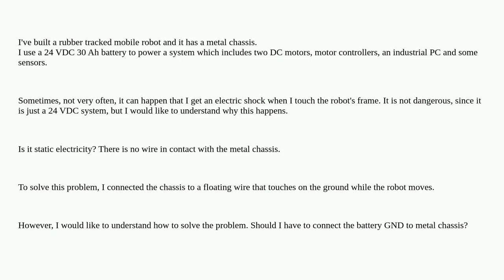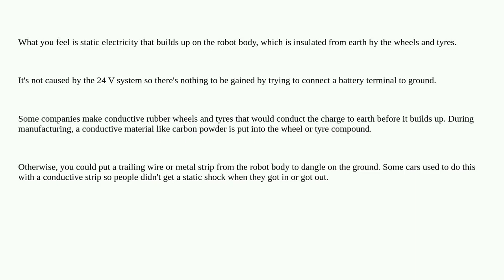Electronics: 24 VDC system and metal ground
24 VDC system and metal ground

A special thanks goes out to the community

  ground shock dc robotics